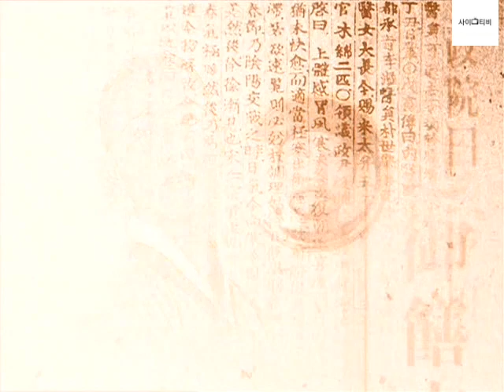Dae Jang Geum opening sequence (#1) 대장금 오프닝 (2003)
오락 목적으로만 게시하십시오.  모든 언론권은 MBC에 있습니다

감사합니다.